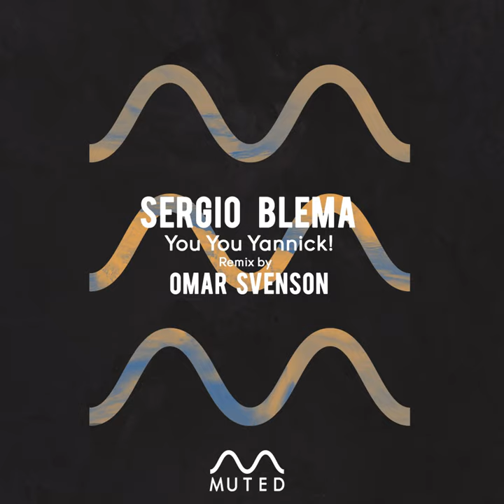You You Yannick! (Omar Svenson Remix)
You You Yannick! (Omar Svenson Remix) · Sergio Blema

You You Yannick!

Composer: Sergio Blema